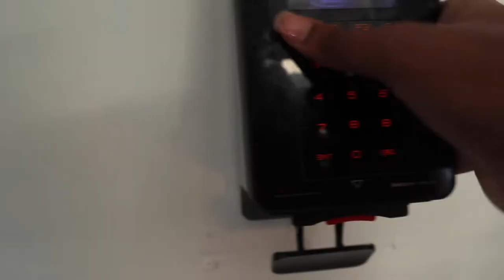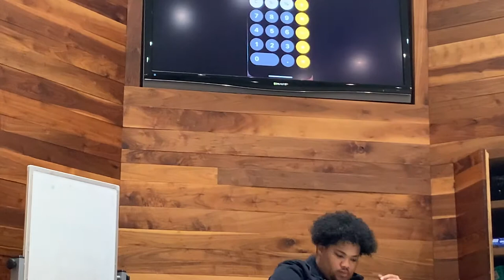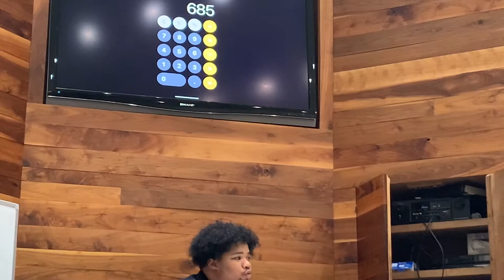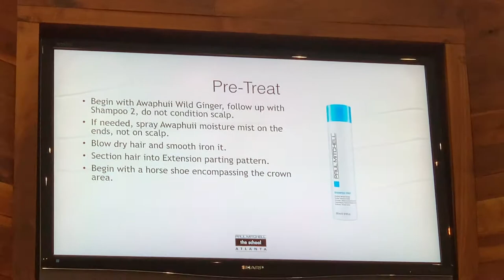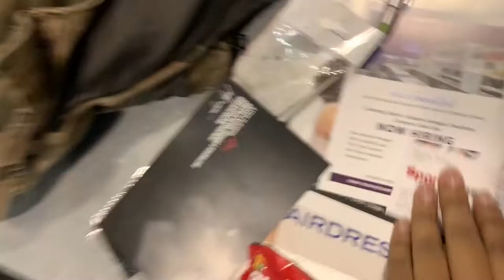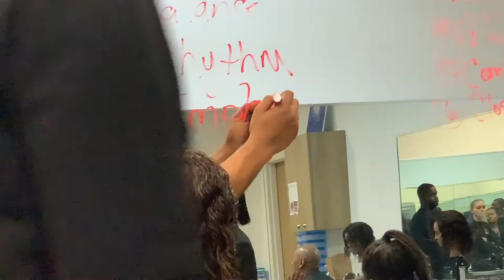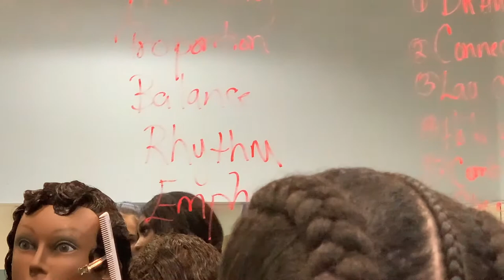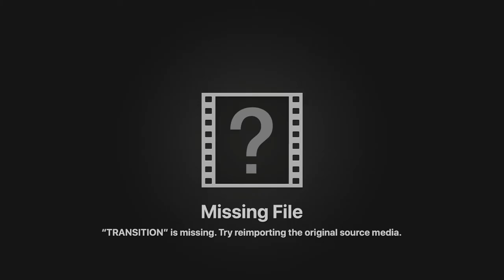SCHOOL VLOG (before corona) How to do Finger Waves Paul Mitchell Cosmetology School ATL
Hi everyone! Welcome Back! In todays video, We had a Pajama Day here A Paul Mitchell Cosmetology School. Pizza, Movies, and Games. We had so much fun. Lets Chat! Tell me know what y'all think!

✰ about me ✰
name: Jania O'Neal
age: 20
birthday: May 7th
location: Atlanta
school: Paul Mitchell The School Atlanta